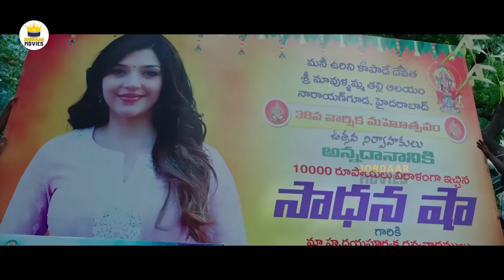Dhanush, Mehreen Pirzada, Sneha, Naveen Chandra Telugu FULLHD Action Drama Movie || Jordaar Movies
Watch Dhanush, Mehreen Pirzada, Sneha, Naveen Chandra Telugu FULLHD Action Drama Movie || Jordaar Movies